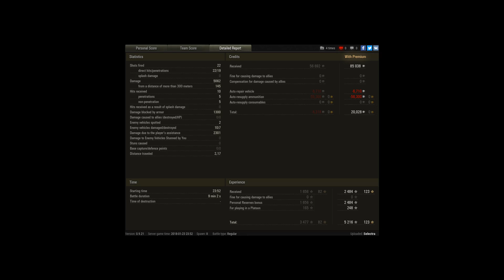Amx 65t Best Playing Ever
Player: BLindGuardiaN_07 [CISED]